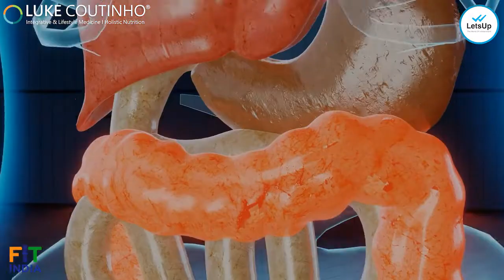पैंक्रिएटिक कैंसर को ठीक करने के प्राकृतिक उपाय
Our vision is to coach people into recovery and help them build their immunity, to prevent diseases, to educate and teach the holistic way of living and to ensure less people have to say goodbye too soon to the people they love.